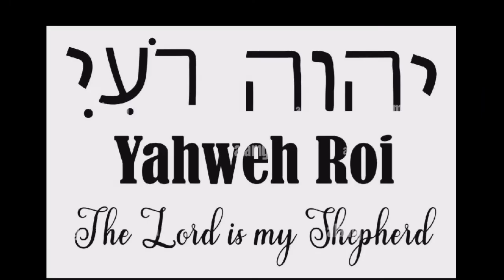PSALMS 23: 1,2 in kannada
Psalms 23.
1ಯೆಹೋವನು ನನಗೆ ಕುರುಬನು; ಕೊರತೆಪಡೆನು.
2 ಆತನು ಹಸುರುಗಾವಲುಗಳಲ್ಲಿ ನನ್ನನ್ನು ತಂಗಿಸುತ್ತಾನೆ; ವಿಶ್ರಾಂತಿಕರವಾದ ನೀರುಗಳ ಬಳಿಗೆ ಬರಮಾಡುತ್ತಾನೆ.